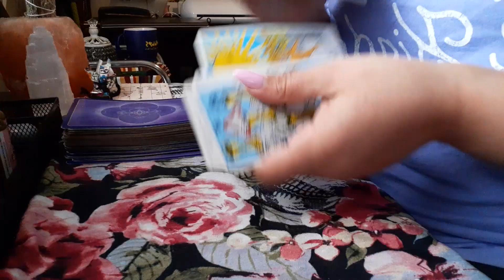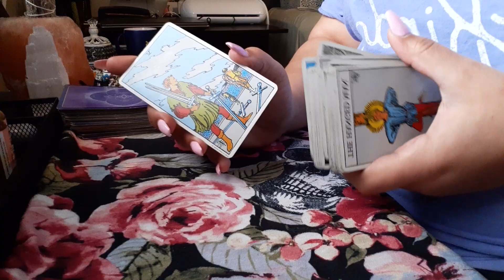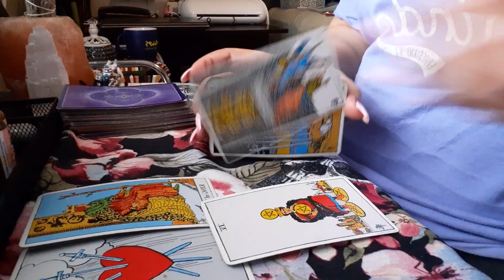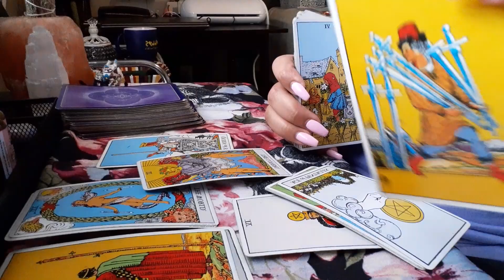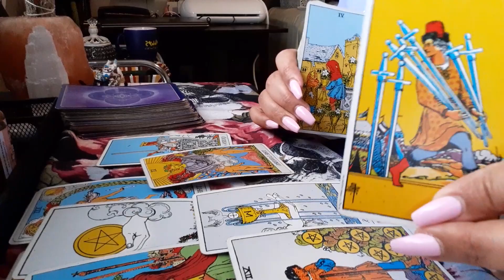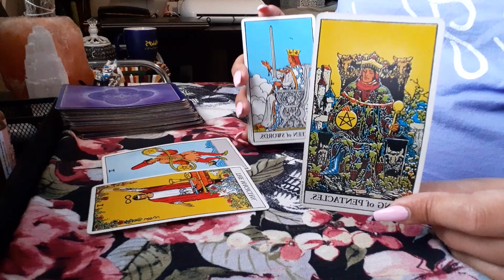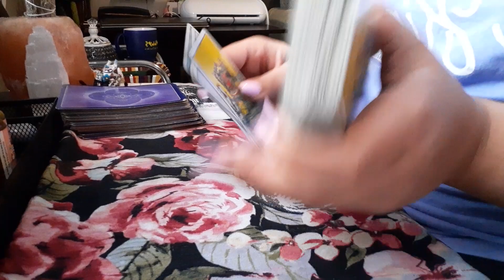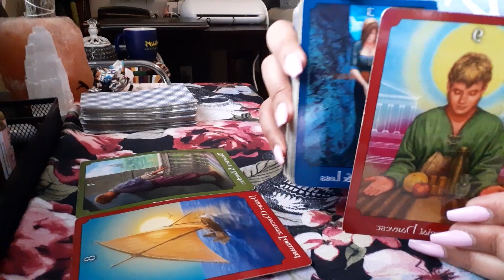Gemini ♊️ Unclaimed Luggage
1 question video reading $22.22
2 questions video reading   $55.55
4 questions video reading  $77.77

30 minute Live Questions reading $111.11👁

💋 XoXo 💋
     Issey